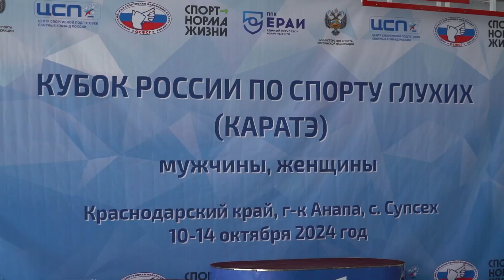На курорте прошёл Кубок России по спорту глухих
Соревнования по каратэ состоялись в Супсехе на базе отдыха «Спорт». На состязания приехали свыше 40 спортсменов из 10 регионов России. Некоторые подробности смотрите в нашем материале.